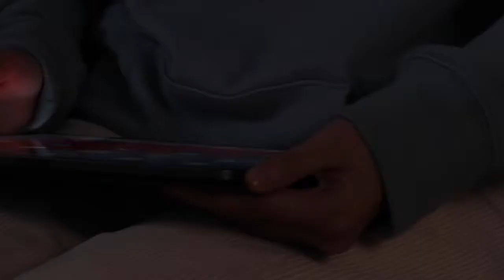Baseus USB Type C Cable (3A Fast charging)